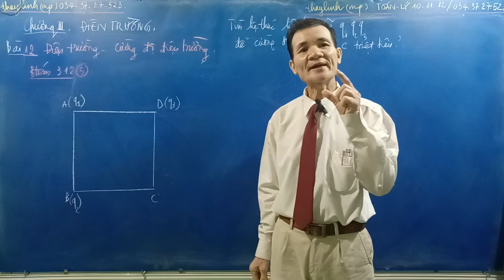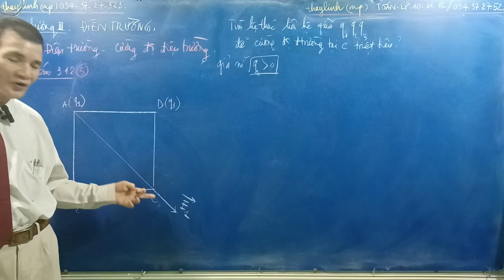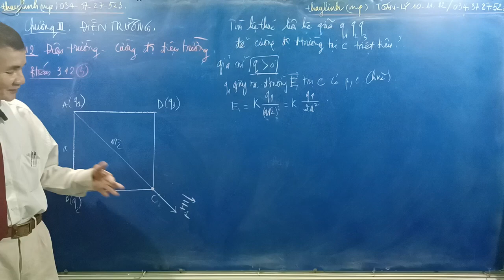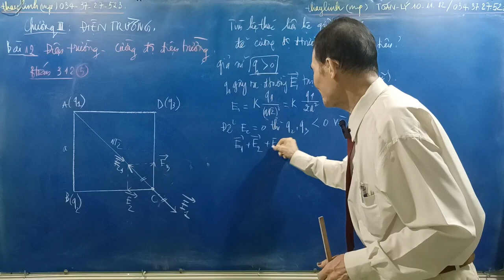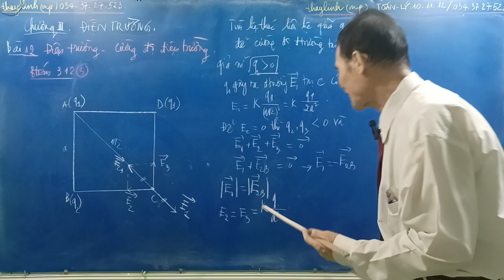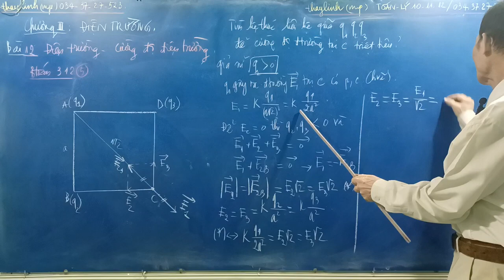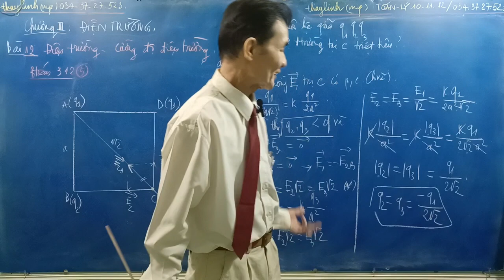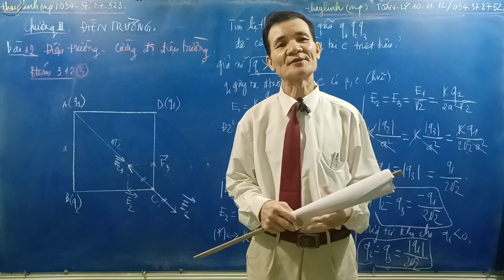[Vật lý 11] CƯỜNG ĐỘ ĐIỆN TRƯỜNG, Bài toán 3125(Chương 3, Bài 12)